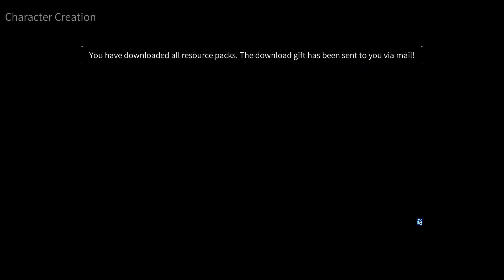Game Kompetitif Shooter Terbaru Buat Mobile dan PC! LOST LIGHT (Android/iOS/PC)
LOST LIGHT adalah game kompetitif shooter dari developer NetEase. Tersedia untuk Android, iOS, dan PC.

Follow Facebook gue buat lanjutan game dan konten eksklusif Kode Keras

Yang mau mulai investasi (crypto, saham, reksadana, bank digital) bisa dimulai dari app yang gue pake ini ya buat dapetin bonus gratis!

Saham:
Link refferal Ajaib (dapatkan hadiah saham hingga Rp.2.5 juta)
Link refferal GoTrade (dapat saham gratis $2)

Bank Digital:
Kode referral Bank Neo (bunga deposito 8%): 9XXWM2 (dapat kupon experience Rp.10 juta dan hadiah tunai Rp.23.900)
Link Bank Jago (cashback Rp.100 ribu jika menabung Rp.220 ribu)
Link refferal Blu (dapatkan Rp.25 ribu setelah isi saldo Rp.250 ribu)

Reksadana:
Link referral Bibit (dapat cashback Rp.25 ribu masukkan kode kepoinvestasi)

Crypto:
Link referral Tokocrypto (dapat 5% komisi trading)
Link refferal Binance (dapatkan mystery box mencapai $500)
Link refferal Nanovest (dapat Rp.15 ribu)
Link refferal Mining MRST Token (dapat 2 token MRST)